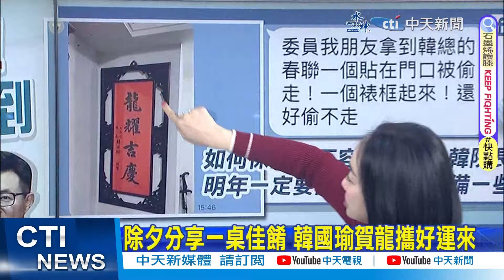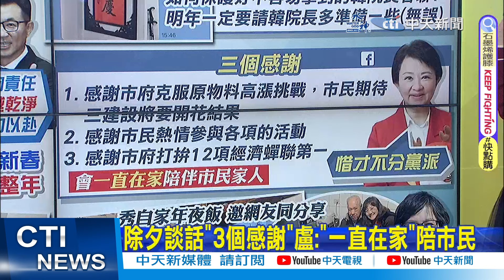【每日必看】"風調雨順國泰民安"責任大 韓國瑜發願:讓人民幸福｜親口證實蔡壁如入府 盧秀燕:惜才不分黨 20240210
0:00 韓國瑜台中發福袋 "讓政治越來越乾淨"
3:27 "風調雨順國泰民安"責任大 韓國瑜發願:讓人民幸福
5:43 除夕談話"3個感謝"盧:"一直在家"陪市民
8:35 盧秀燕江啟臣年初一賀新春 民眾領小紅包沾喜氣
10:31 "蔣.馬發福袋"人氣王迎新春! 柯文哲反省"錯誤決定"有答案?